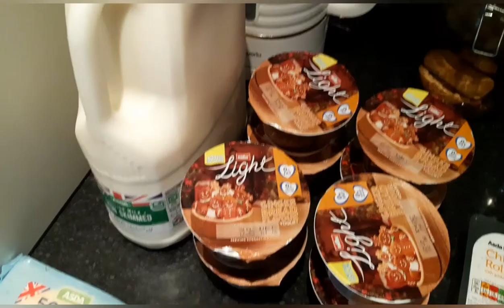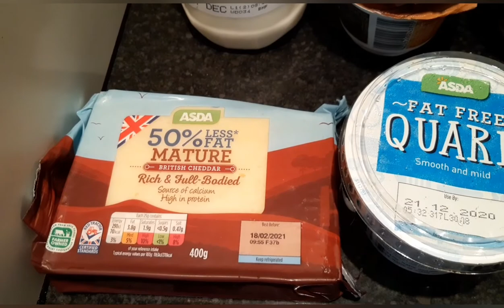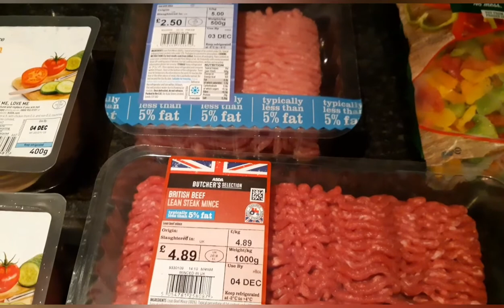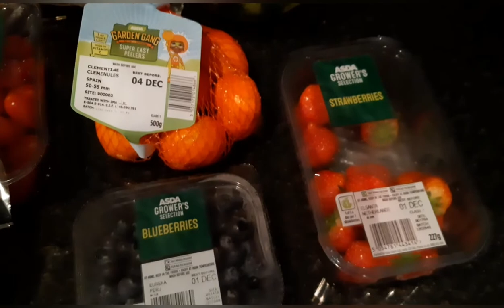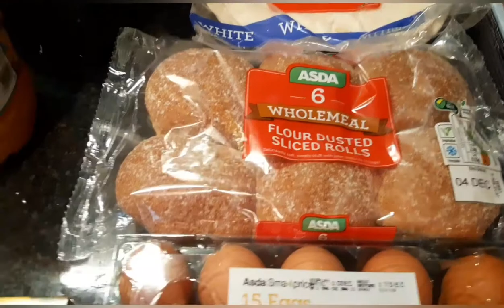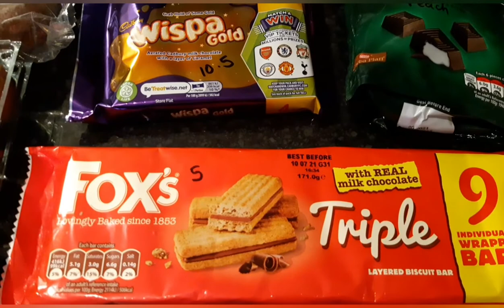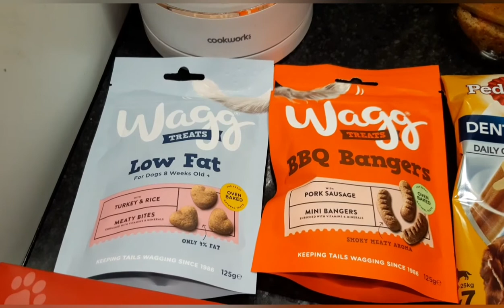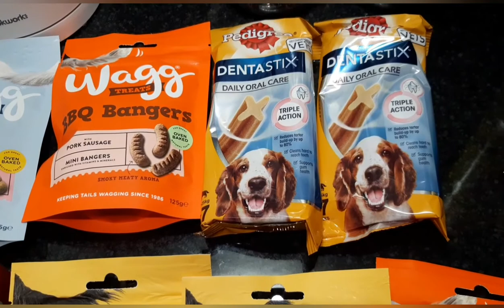Asda shopping haul with syns and meal plan-SW friendly